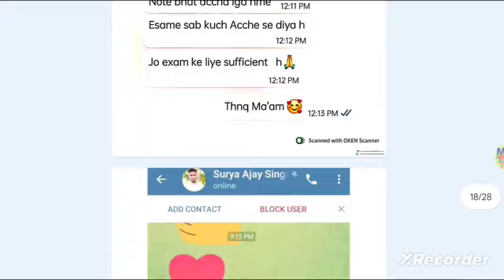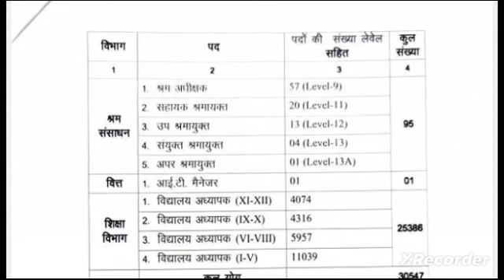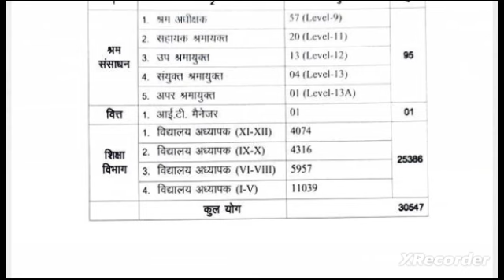BPSC TRE 3.0| कुल पद 25386 जारी 😭| BPSC TRE 3.0 Total Vacancy| BPSC TRE 3.0 Latest News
Queries Solved:-
Bihar TRE 3.0 Vacancy
Bihar TRE 3.0 Notification
Bihar TRE 3.0 Latest News Today
Bihar TRE 3.0 PRT Cutoff